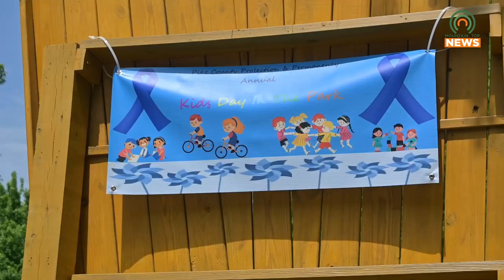Kids Day in the Park 2024 Sees a big Turnout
Kids Day in the Park 2024 was held in the Pikeville City Park on Saturday, April 27, 2024.